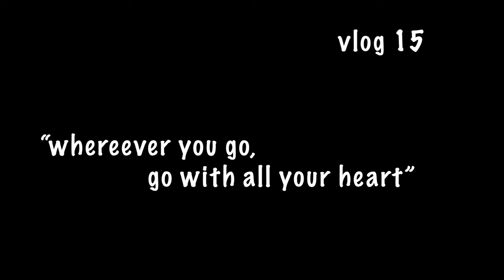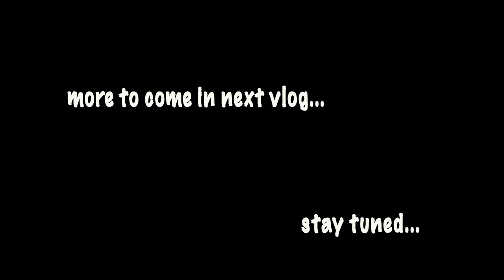PUNE TO PANCHGANI THEN...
episode me aap dekhenge kese ham Panchgani pohonche our kya kuch open hogaya he lockdown k baad. to Pura video dekho aur time-lapse Jaroor se dekhna. aapko bahut accha lagega. more to come dosto

tab tak stay safe stay healthy and keep exploring...

property book with @Zaid and Nida House(2 km from center) - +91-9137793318. amazing views and awesome stays.